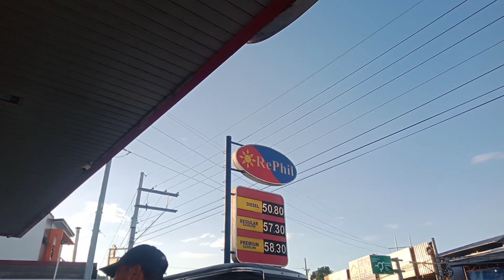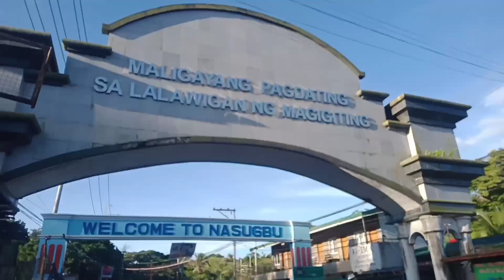BOUNDARY | ganda na nang kalsada